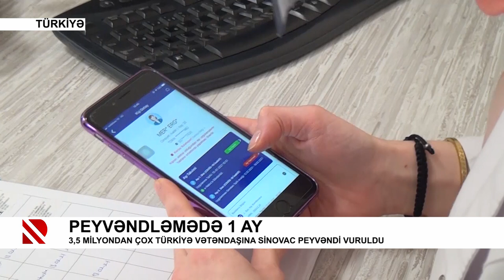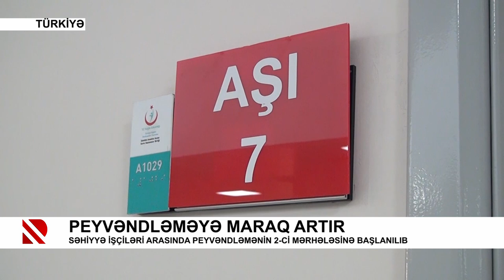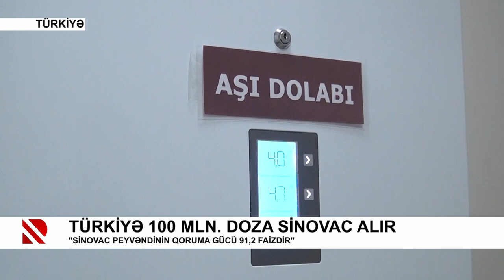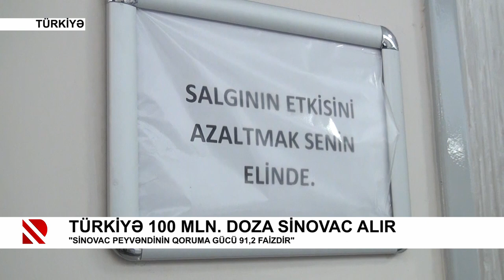3,5 milyondan çox Türkiyə vətəndaşına “Sinovac” peyvəndi vuruldu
Peyvəndləmədə 1 ay